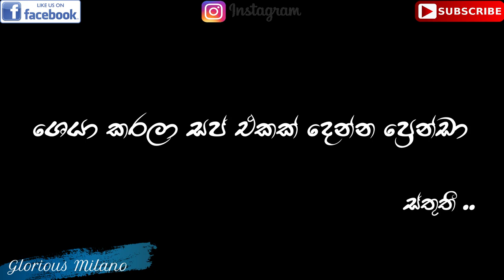Ahenawanam Hitha Hadana Tharam